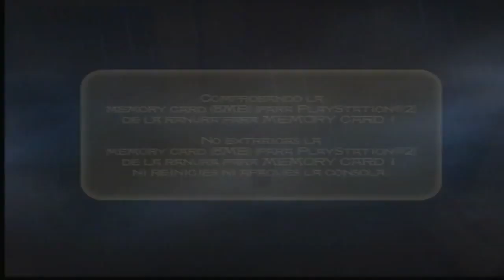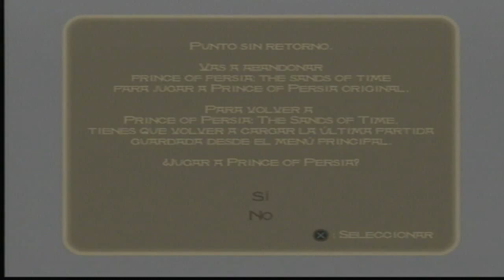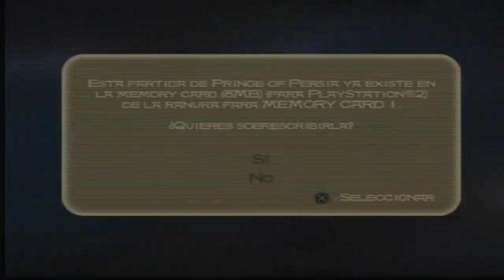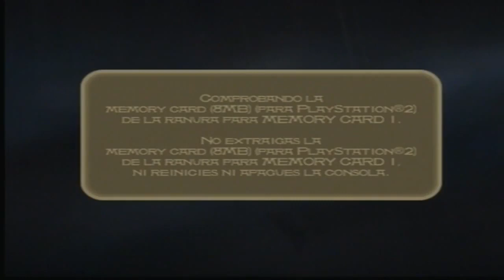Walkthrough - Prince of Persia: Las Arenas del Tiempo #4